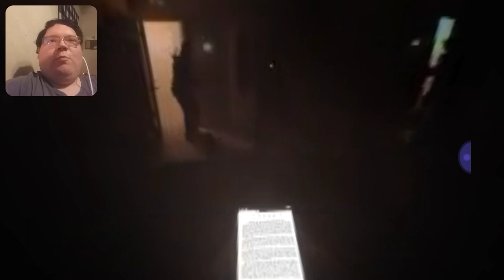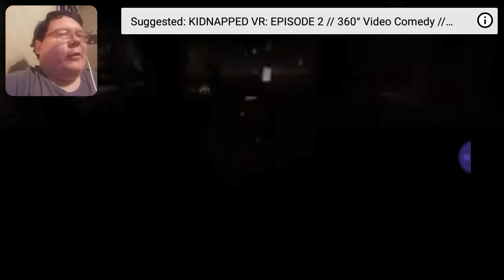HELP | Kidnapped Part 1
This wasn't on my list of things to do but Frick the rules...